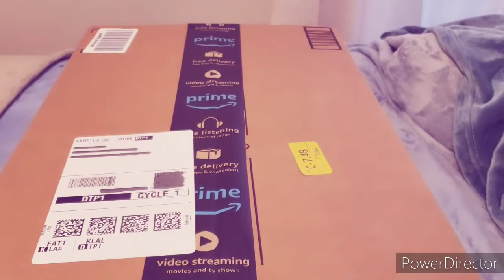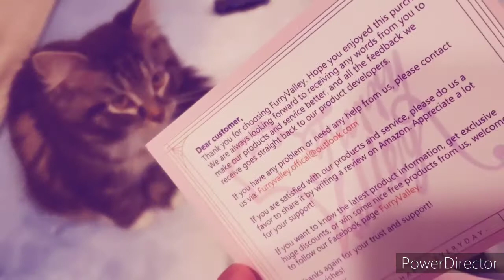Furry Paws Unboxing (Jingle the Kitten included!)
Another video I wanted to put up. My lighting quality was crap so I used a filter. 👌 Jingle decided to join in as her cute little, curious self always does which you'll be seeing more of her!
I make these videos so I can always have them forever since I always have a phone problem and im never able to keep all thats precious to me since they all get deleted or destroyed. This is all valuable to me so I hope you find some value in them too!💙

Don't judge how I use my pocket knife. I know I'm not supposed to cut towards me. Sorry about my budgie joining in on my audio. Its hard to keep the house completely quiet. Lol!

I got my paws from FurryValley on Amazon! Check them out if you are interested!